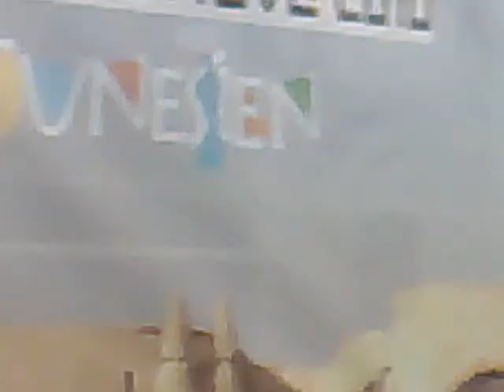luigi colani p1 truck streetparade 18 zurich switzerland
luigi colani p1 | the earth is round | truck | at the streetparade 18 zurich switzerland || sahara invaders | on their way to the desert with slapstick || sound | dance & electronic | sinclair c5 | go for a ride in my sinclair c5 || vid